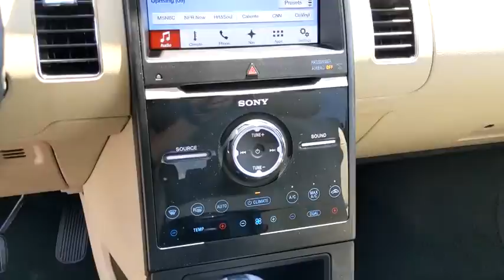2017 Ford Flex Bourbonnais, Frankfort, Matteson, Manteno, Manhattan, IL 31401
Red Used 2017 Ford Flex available in Bourbonnais, Illinois at Terry's Ford. Servicing the Frankfort, Matteson, Manteno, Manhattan, IL area.

Terry's Ford
363 N Harlem Ave

KBB.com Brand Image Awards. Only 19,024 Miles! Boasts 22 Highway MPG and 16 City MPG! This Ford Flex delivers a Regular Unleaded V-6 3.5 L/213 engine powering this Automatic transmission. Wireless Phone Connectivity, Wheels: 19 Painted Aluminum, Voice Activated Dual Zone Front Automatic Air Conditioning.* This Ford Flex Features the Following Options *Valet Function, Trunk/Hatch Auto-Latch, Trip Computer, Transmission: 6-Speed SelectShift Automatic -inc: shifter button activation, Transmission w/Driver Selectable Mode, Tires: P235/55R19 AS BSW, Tailgate/Rear Door Lock Included w/Power Door Locks, Systems Monitor, SYNC 3 -inc: enhanced voice recognition communications and entertainment system, 8 LCD capacitive touch-screen in center stack w/swipe and pinch-to-zoom capabilities, AppLink, 911 Assist, Apple CarPlay, Android Auto and 2 smart-charging USB ports, NOTE: SYNC AppLink lets you control some of your favorite compatible mobile apps w/your voice, It is compatible w/select smartphone platforms, Commands may vary by phone and AppLink software, Strut Front Suspension w/Coil Springs.* The Votes are Counted *KBB.com 10 Most Awarded Brands, KBB.com Brand Image Awards.* Stop By Today *Treat yourself- stop by Terrys Ford located at 363 S Harlem Ave, Peotone, IL 60468 to make this car yours today!